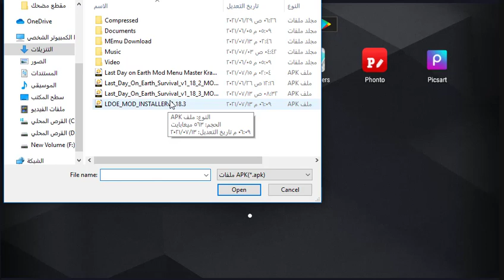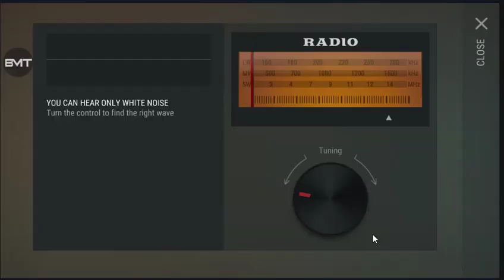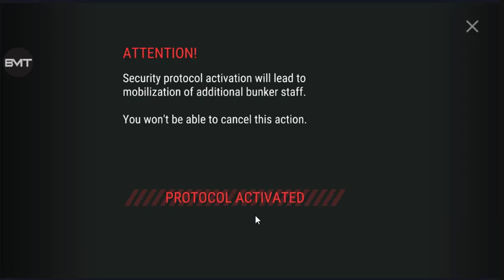Last Day On Earth: Survival Mod Menu v1.18.3 " Get ready for season 16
My channel is specialized in games, especially survival and frostborn games